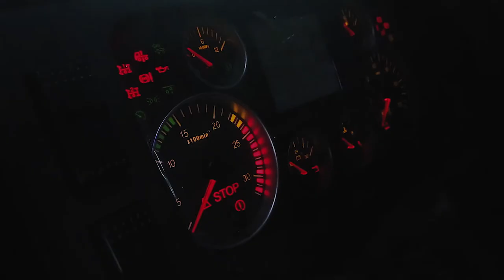JULIAN MOTORS: NEW TRUCKS